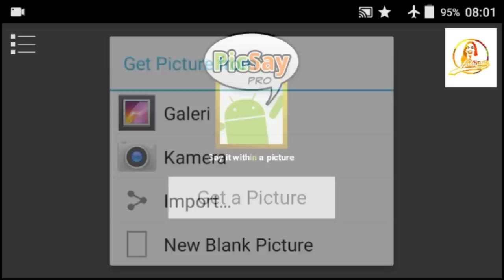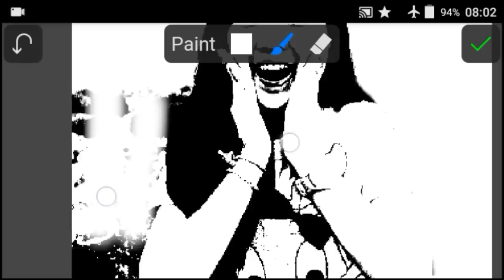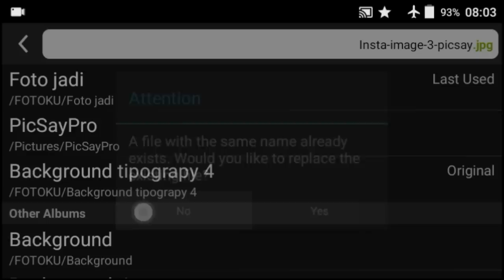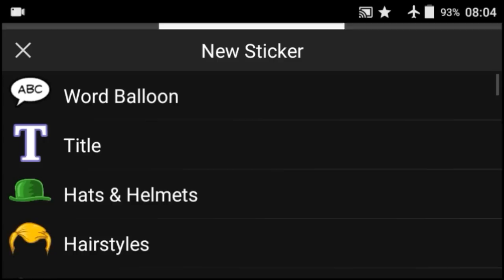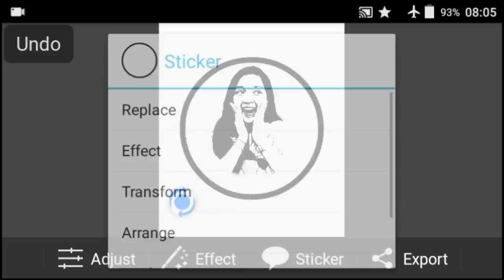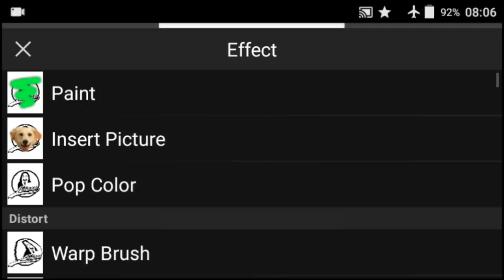Cara membuat logo berwarna keren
Ok,guys kali saya akan membagikan cara editing tutorial cara membuat logo berwarna keren...

see you..
bay...

Jika kalian belum paham cara ekstrak ,cara menambahkan font, dll
kalian bisa cek video saya:

Jika gambar tidak jelas bisa masuk ke pengaturan youtube tingkatkan kualitas video ke 360p / 480p

Bahan bahan :

Font Krinkes
Mentahan kristal warna 1
Mentahan kristal warna 2
Mentahan kristal warna 3
Picsay pro
Bisa download semua mentahan di link di bawah